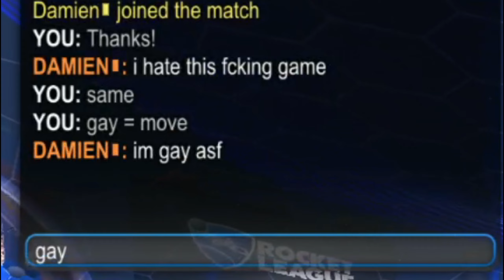ROCKET LEAGUE IS GIVING ME DEPRESSION